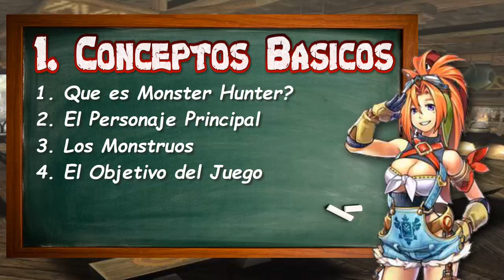Guia Monster Hunter | 1. Conceptos Basicos | ¿Nuevo en Monster Hunter?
Bienvenido a la Escuela de Monster Hunter, aqui aprenderas en tutoriales y guias cortas para un aprendizaje rapido de la saga, si eres nuevo en Monster Hunter, esto es lo que necesitas saber.